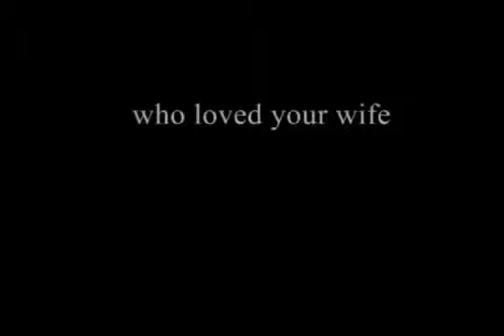SEDUCTIVE AMBIGUITY OFFICIAL TRAILER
SEDUCTIVE AMBIGUITY BOOK IS AVAILABLE NOW!
Grab your copy today!

When she receives the white rose bouquet from Lucas, Divine Anderson feels like she is bathing in an ocean of happiness. Pleased, she goes to his office to invite him out for lunch.

While waiting for him, what does she see?

A portrait? A portrait of Lucas and a woman...
His wife?
By God, Lucas is married?!

What`s with this resemblance between her and that woman?

Broken hearted, Divine rushes out of the office.

When getting there, Lucas notices the portrait`s changed position.
Damn it! He forgot about it!
She leaves to Alaska, but will this be enough for her to forget the man she loves?
And Charlie, Lucas`s best friend, what is his hidden agenda? Why does he want to secretly revenge Lucas and see him destroyed...?